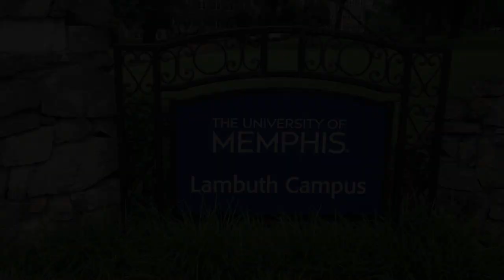Mr. and Mrs. Williams